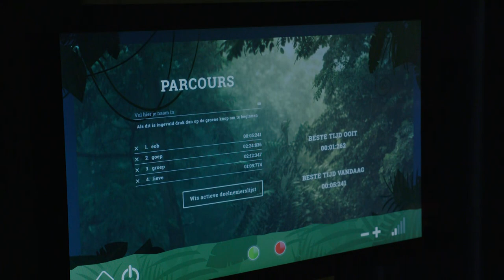Jungle Chase™ - Janssen-Fritsen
Next level Apenkooien! Met Jungle Chase™ giet Janssen-Fritsen het populaire spel van de gymles in een nieuw jasje! Uniek in Nederland, beleef het bij Vrijetijdscentrum Best!